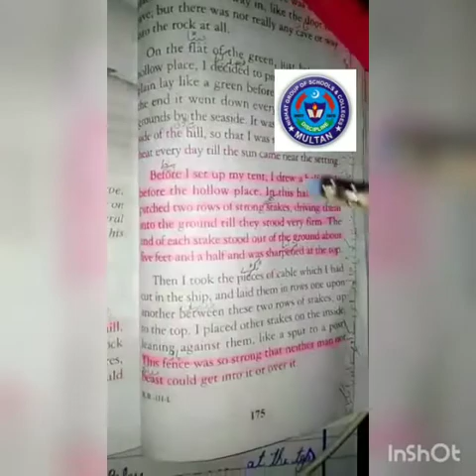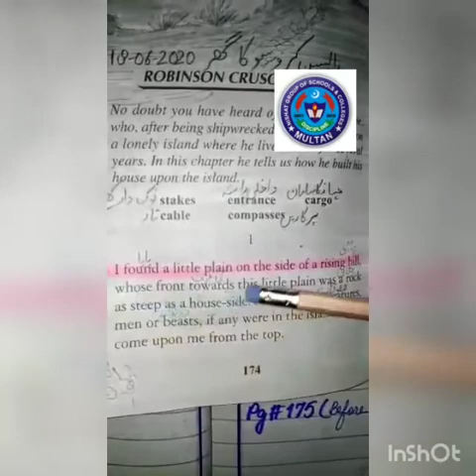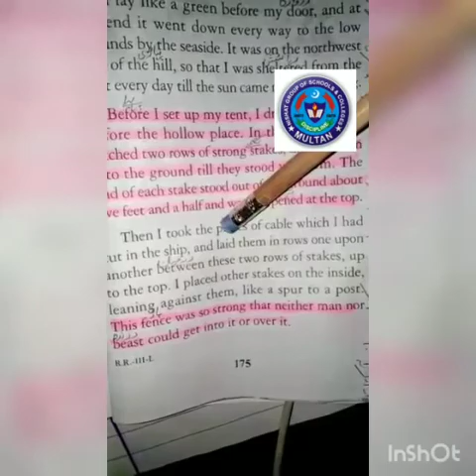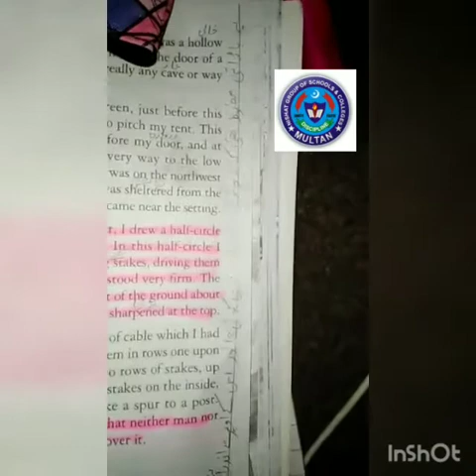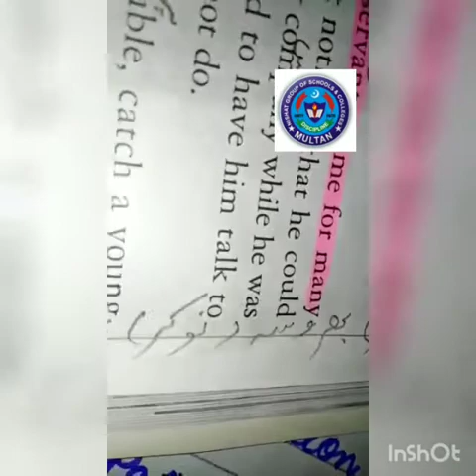R way 25 July 5th class